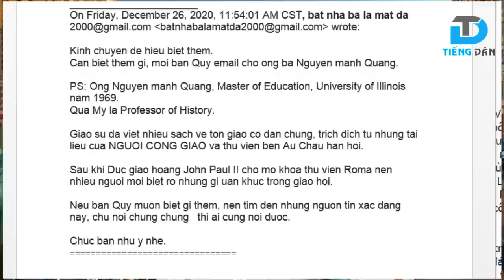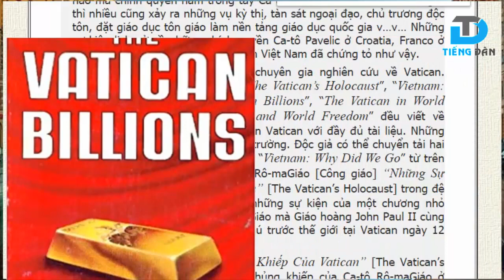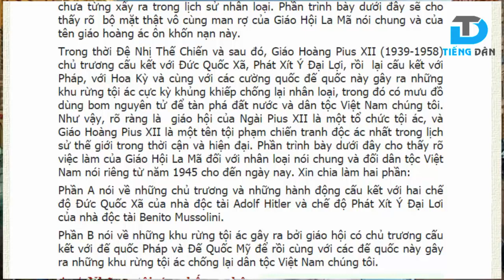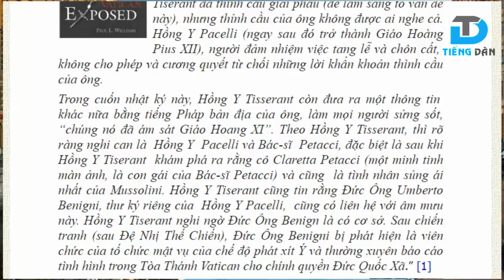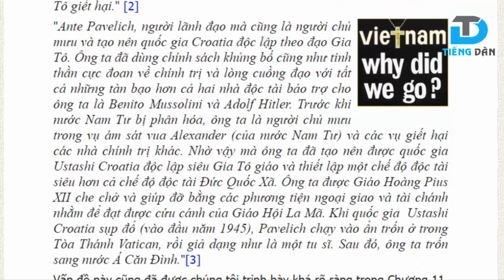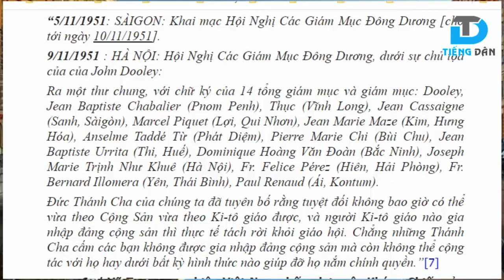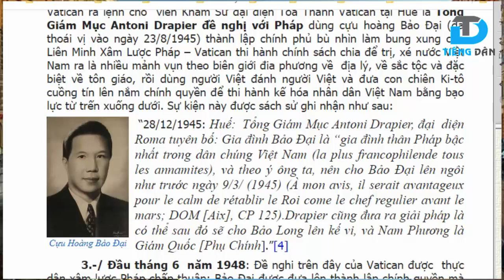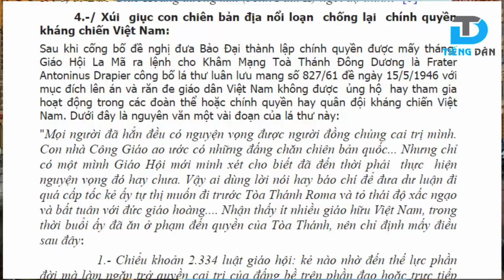Giáo Hoàng Pius XII có liên hệ đến âm mưu dội bom nguyên tử xuống Việt Nam